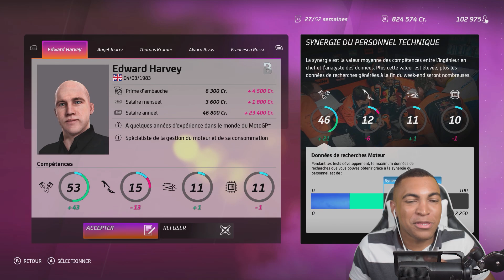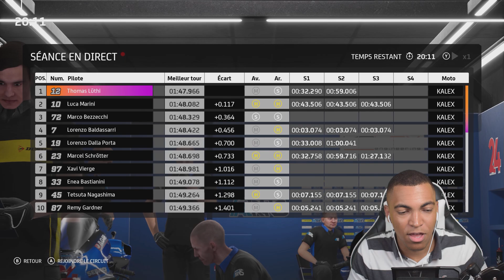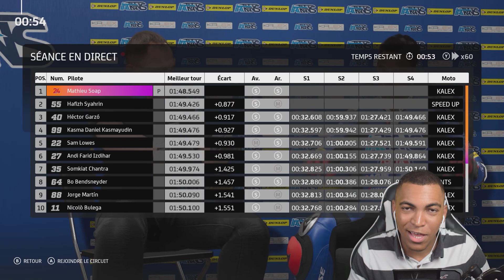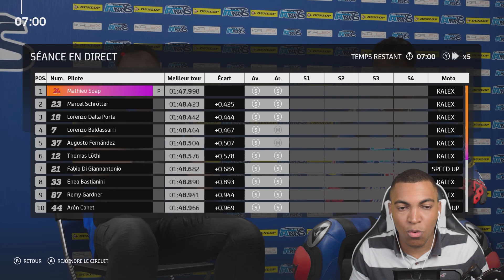MotoGP 20 Carrière - J’AIME VRAIMENT PAS LE KYMIRING ! #30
Une chute au Kymi Ring ? Sur MotoGP 20 on continue notre carrière manager en Moto 2 et cette fois-ci direction la Finlande au Kymi Ring pour disputer la 10ème manche du championnat 2020 !
Est-ce que notre statut de contrat va t-il passer "à risque" suite à notre grand prix à oublier ?

⚙️ Paramètres de course :
•Difficulté : 120%
•Aides : aucune + transmission manuelle

💬SUIS-MOI !